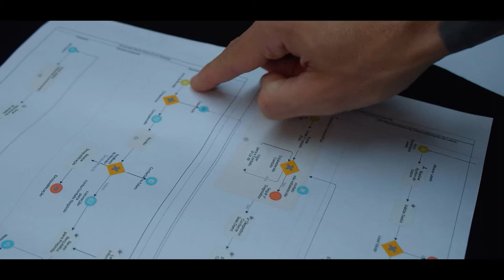Conheça a CRM7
Como a CRM7 torna a sua empresa mais organizada, escalável e rentável?

Tudo isso é possível por meio da tecnologia @Zoho, criada especialmente para ajudar gestores ocupados a gerirem projetos e pessoas de forma integrada, reduzindo custos e ampliando oportunidades!